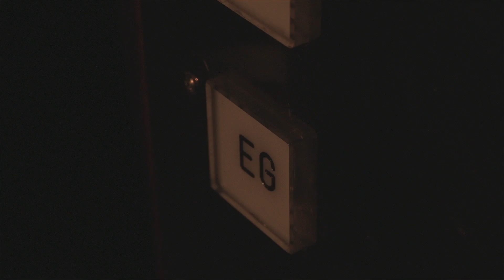Teddy Schmacht - Ich trink 'nen Ouzo - Offizielles Video 2015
Eleganz, Charme, Humor und eine unverwechselbare Stimme: Teddy Schmacht verkörpert klassisches Entertainment. Seine Songs changieren zwischen deutschem Chanson, Pop und Schlager, sie erzählen von Liebe, Laster, Leidenschaft, von großen Gefühlen, romantisch, tragisch, anzüglich, frivol und stets in bester Weise unterhaltsam. Von Musikern wie Udo Jürgens und Paul Kuhn beeinflusst, schafft sich Teddy Schmacht mit Wortwitz, wohlgesetzten Pointen und klugem Einsatz musikalischer Zitate und Klischees sein eigenes Genre innerhalb der deutschsprachigen Popmusik.

Teddy Schmacht - Ich trink 'nen Ouzo - das offizielle Video

Aus der aktuellen EP "Teddy Schmacht - Darf ich Ihnen nähertreten".